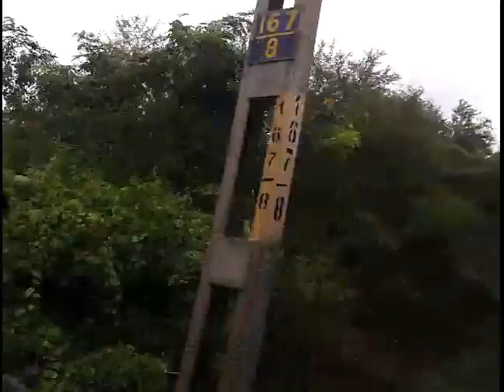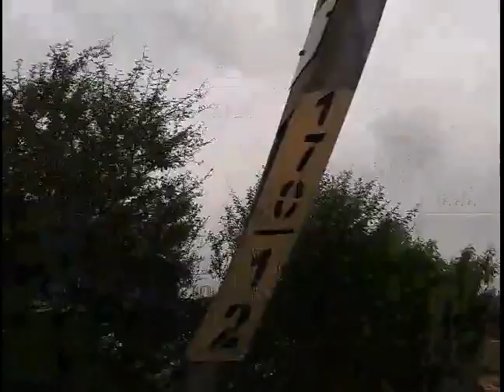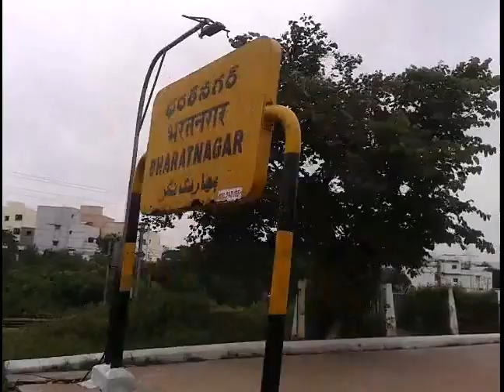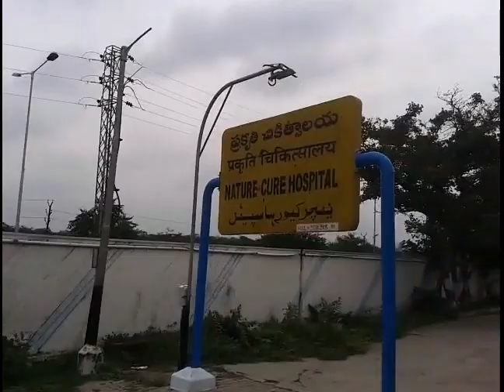Lingampally to Begumpet Train Journey -2016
Lingampally Railway Station is a railway station in Hyderabad, Telangana,India. Localities like BHEL township and University of Hyderabad are accessible from this station. Some trains such as Palnadu express and other express and passenger trains originating or passing from Hyderabadand Secunderabad railway stations halt at this station.

Lingampally Railway Station PF no.1.JPG

Ignore Tags.